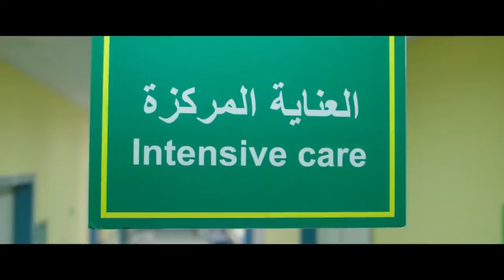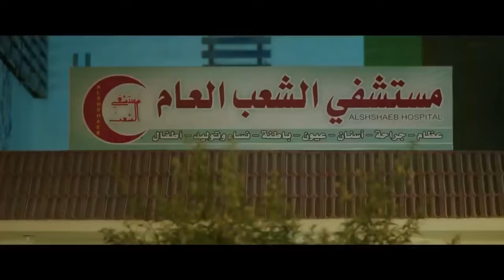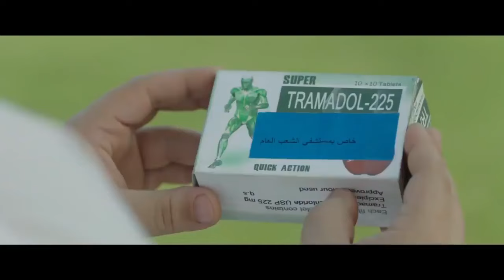فيلم الكوميديا والتشويق | كـلـب الـبـحـر | بطولة محمد إمام و نسرين أمين - FULL HD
أبطال الفيلم :
محمد امام
أسماء جلال
مصطفى غريب
باسم سمرة
ويزو
بيومي فؤاد
حجاج عبد العظيم
محمود السيسي
سليمان عيد

ــــــــــــــــــــــــــــــــــــــــــــــــــــــــــ

أعمال محمد إمام :

1990: حنفي الأبهة
2006: عمارة يعقوبيان
2008: حسن ومرقص
2009: البيه رومانسي
2012: حلم عزيز
2012: ساعة ونص
2015: كابتن مصر
2016: جحيم في الهند
2018: ليلة هنا وسرور
2020: لص بغداد
2022: عمهم
2023: أبو نسب

ــــــــــــــــــــــــــــــــــــــــــــــــــــــ

أعمال ( مسلسلات ) محمد إمام :

2003: كناريا وشركاه
2010: بالشمع الأحمر
2012: خطوط حمراء.
2012: فرقة ناجي عطا الله
2014: دلع البنات
2014: صاحب السعادة
2015: لهفة
2017: لمعي القط
2019: هوجان
2020: الاختيار
2021: النمر
2024: كوبرا

ـــــــــــــــــــــــــــــــــــــــــــــــــــــــــ

إخراج :
 شريف عرفة

أعمال الأبطال :
فيلم هنا وسرور
فيلم اللعب مع العيال
اللعب مع العيال محمد امام
فيلم اللعب مع العيال كامل 2024
فيلم أبو نسب محمد امام
مسلسل كوبرا رمضان 2024
أفلام محمد امام
فيلم العارف
فيلم الخلية
مسلسل الإختيار 3
فيلم السرب
فيلم الممر
مسلسل الإكسلانس
فيلم هيبتا
مسلسل طايع
فيلم شقو
مسلسل الثمانية
فيلم شماريخ
مسلسل سوتس
فيلم العنكبوت
مسلسل البلطجي
مسلسل رشيد
مسلسل العائدون
فيلم 122
مسلسل اتنين في الصندوق
مسلسل قابيل
مسلسل الحشاشين
مسلسل الزيبق
فيلم عمهم
فيلم عصابة الماكس كامل
عصابة الماكس أحمد فهمي
أفلام جديدة
أفلام عيد الأضحى كاملة 2024
أفلام أحمد عز 2024
فيلم ولاد رزق 3 كامل على اليوتيوب 2024
فيلم ولاد رزق الجزء التالت كامل
فيلم ولاد رزق الجديد
ولاد رزق 3 أحمد عز
ولاد رزق 3 اسر ياسين

ــــــــــــــــــــــــــــــــــــــــــــــــ

أعمال عمرو عبد الجليل :

1990 إسكندرية كمان وكمان
1993 ديسكو ديسكو
1993 ضحك ولعب وجد وحب
1994 دماء على الثوب الأبيض
1994 عنتر زمانه
1994 الناجون من النار
1994 المهاجر
1999 جمال عبد الناصر
2005 دم الغزال
2007 هي فوضى؟
حين ميسرة
طاطا نام طاطا قام
عندليب الدقي
2008 الغابة
2009 دكان شحاتة
2010 كلمني شكرا
2011 صرخة نملة
2014 سعيد كلاكيت
2015 الليلة الكبيرة
2016 فص ملح وداخ
2018 سوق الجمعة
2019 دكتور بسبس
كازابلانكا عرابي
2020 الحارث
الخطة العايمة
2021 البعض لا يذهب للمأذون مرتين
2021 مربع برمودة
2021 الإنس والنمس
2022 واحد تاني
2022 زومبي
2022 من أجل زيكو
2022 تحت تهديد السلاح
2022 الرجل الرابع
2023 بعد الشر
2023 شمس
2023 الخميس اللي جاي
2024 التجربة المكسيكية
2024 درويلة
2024 وقت إضافي